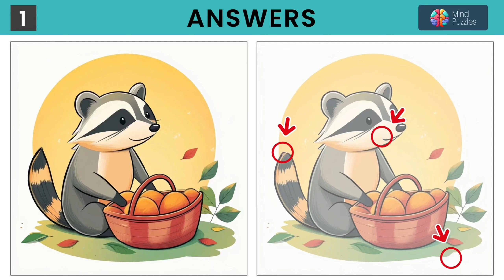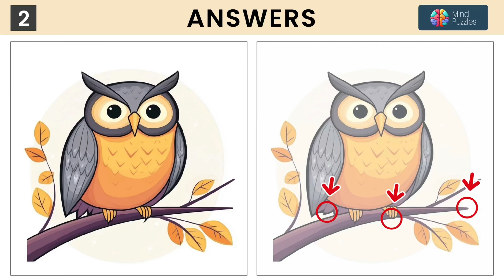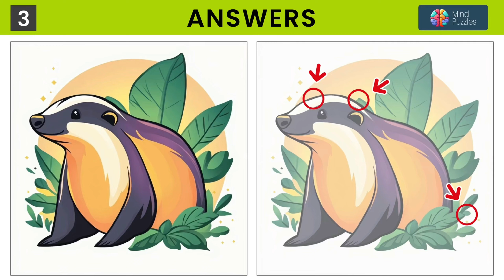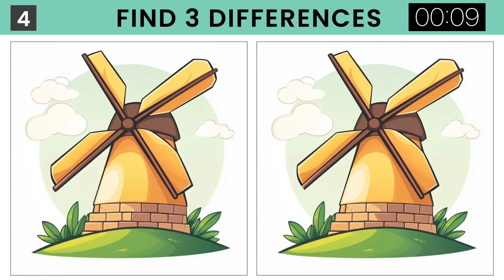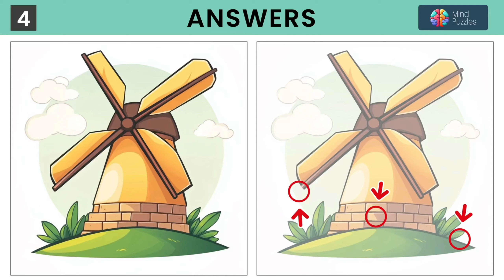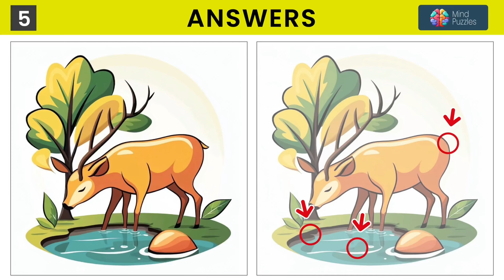Can You Spot All the Differences? 5 Tough Puzzles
EN: Are you a fan of puzzles and attention tests? This video is perfect for you! Dive into our "Spot the Difference" challenge with an incredibly difficult level that will test your keen observation skills.

In this video, you’ll be given five challenging puzzles, each with two images. Can you find all three differences within 90 seconds? This test is designed for those who are sharp-eyed and quick-witted.

🔍 How to play:

Watch each puzzle closely
Identify and spot the three differences between the images
Check your answers at the end of the video

📍 Video Breakdown:
00:08 - Puzzle 01 | Головоломка 01
01:38 - Answer 01 | Ответы 01
01:52 - Puzzle 02 | Головоломка 02
03:23 - Answer 02 | Ответы 02
03:37 - Puzzle 03 | Головоломка 03
05:08 - Answer 03 | Ответы 03
05:22 - Puzzle 04 | Головоломка 04
06:52 - Answer 04| Ответы 04
07:06 - Puzzle 05 | Головоломка 05
08:36 - Answer 05 | Ответы 05

RU: Любите головоломки и тесты на внимательность? Это видео именно для вас! Погружайтесь в наш челлендж "Найди отличия" с невероятно сложным уровнем, который проверит вашу наблюдательность.

В этом видео вы получите пять сложных головоломок, каждая с двумя изображениями. Сможете ли вы найти все три отличия за 90 секунд? Этот тест предназначен для тех, кто обладает острым взглядом и быстрой сообразительностью.

🔍 Как играть:

Внимательно смотрите каждую головоломку
Найдите и определите три отличия между изображениями
Проверьте свои ответы в конце видео

💬 Напишите в комментариях, сколько отличий вы нашли!